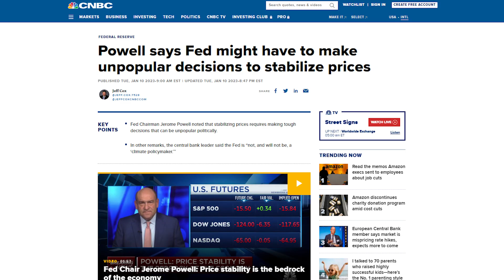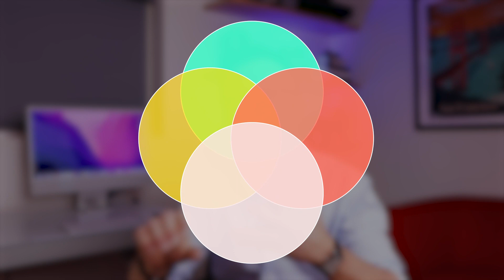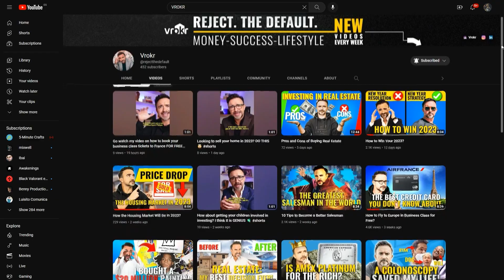5 Simple Concepts to Help You Live a Better Life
I've struggled with anxiety throughout my life, but I've learned that this is something you can actually control. Every concept that I mention in this video has helped me beat many of my personal challenges. As humans we carry so much weight on our shoulders.  I truly hope that you begin applying some of these concepts in your daily life, your finances, and your relationships.

Chapters:
00:00 Introduction
00:41 Who is This Video For?
00:56 Concept Number 1
02:14 Concept Number 2
04:40 Concept Number 3
07:01 Concept Number 4
07:42 Concept Number 5
09:27 Conclusions